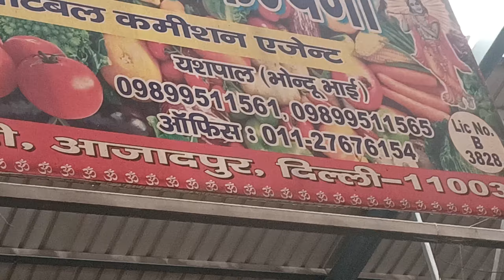17 June 2023 दिल्ली टमाटर के भाव Delhi tomato market Karnataka Maharashtra tomato market price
17 June 2023 दिल्ली टमाटर के भाव Delhi tomato market Karnataka Maharashtra tomato market price